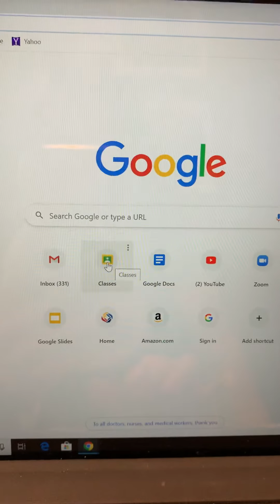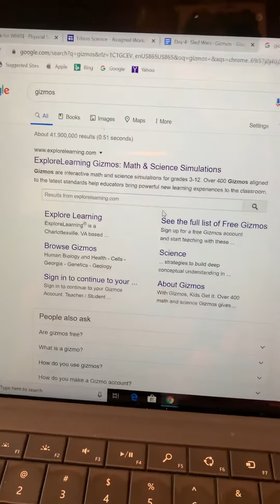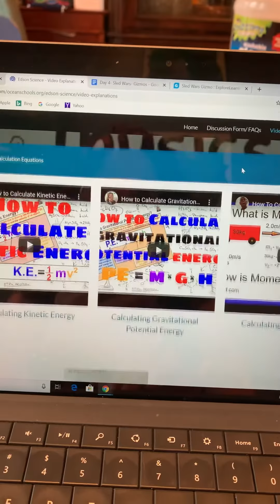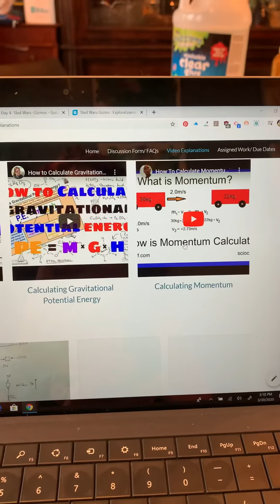gizmos and crash scene